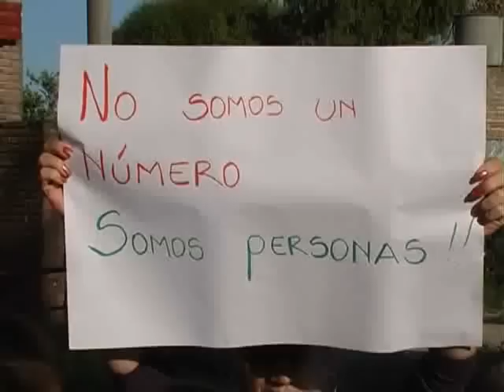La escuela Bartolomé Mitre repudió en la calle la recategorización de escuelas